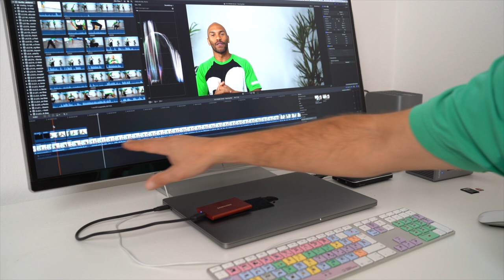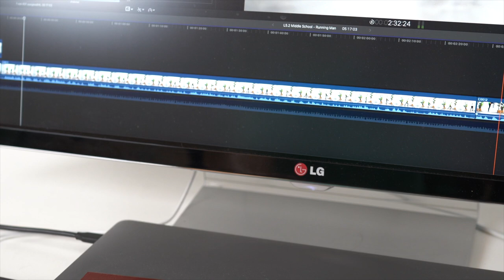So habe ich mein Film und Fotoequipment auf kleinstem Raum organisiert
Ich mag es wenn ich Ordnung und Struktur bei meinem Equipment vorfinde. So habe ich alles im Blick  und kann schnell meinen Kamerarucksack für die verschiedenen Einsatzzwecke packen.

Mein Equipment:
*Sony Kamera

*Sony Objektiv 55mm 1.8
*Samyang 14mm AF 2.8
*360 Grad Kamera
*ND Filter 1.8 für Landschaftsfotografie
*ND Filter 3.0 für Landschaftsfotografie
*Blitz Sony
*SD Karten Aufbewahrung Think Tank

*SmallHD Monitor
*Dual Ladegerät für Kamera Akkus

*Drohne DJI Mavic 2 Pro
*Kamera Slider Rhino
*Gimbal DJI Ronin SC

Ton:
*Funkmikro Rode
*Funkmikro Sennheiser
*4 Spur Audio Recorder Tascam

Macbook Pro 16 Zoll mit 1TB SSD
Thunderbolt Dock CallDigit

Festplatten für Videoschnitt und Fotobearbeitung:
*Festplatte für Videoschnitt Samsung SSDT7
*Samsung 4 TB SSD
*USBC Gehäuse für die Festplatte

Stative:
Sachtler Stativ Beine
Sachtler Fluid Kopf

*Videolicht: Godox SL 60W

Ikea Schrank: BESTA Hochglanz